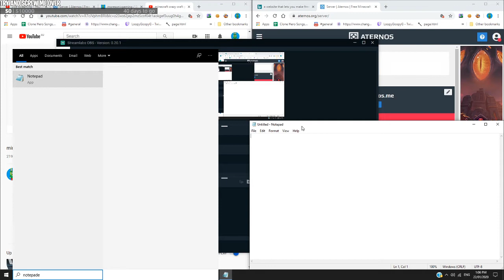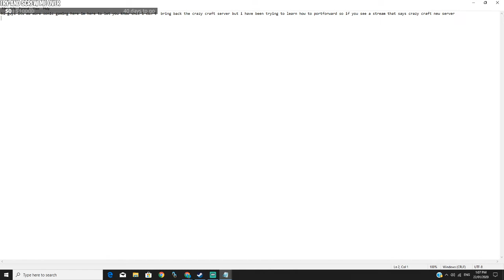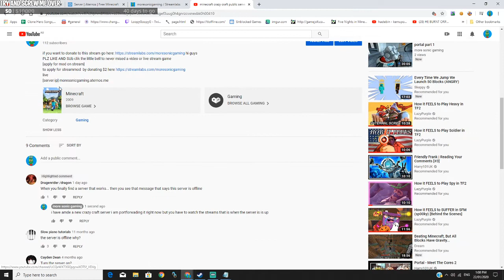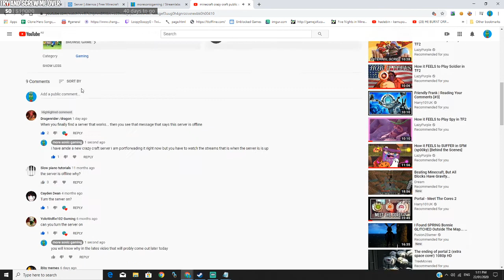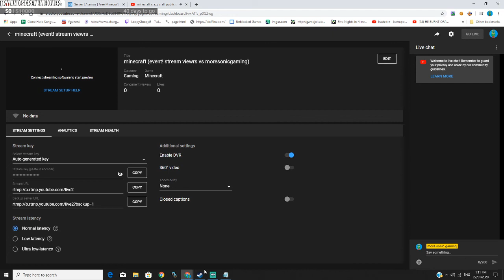why i can't put the crazy craft server that from aternos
but i can show you a nw crazy craft sevrer that im gonna be portforwarding in a stream later